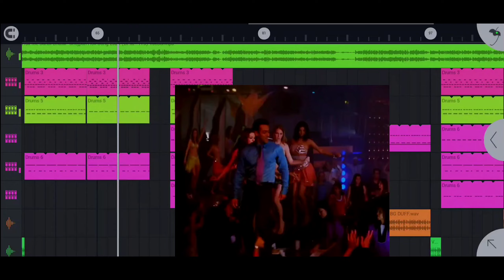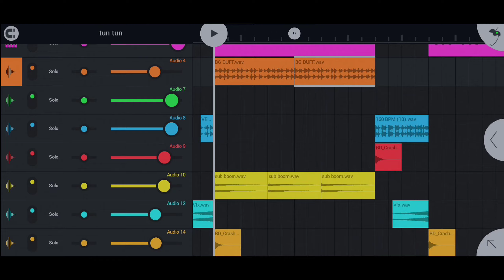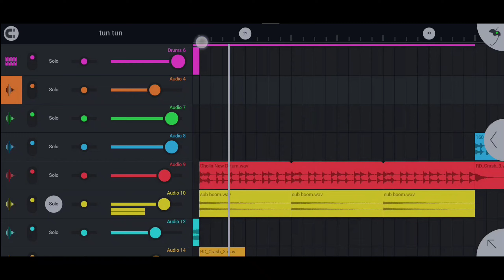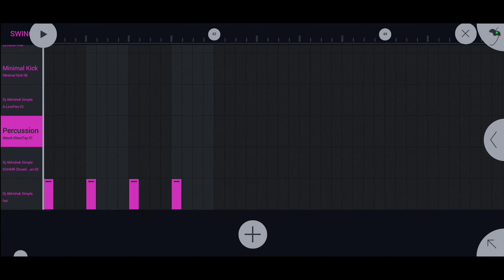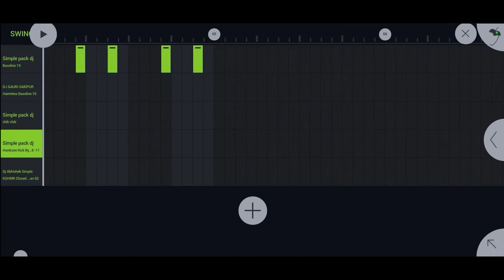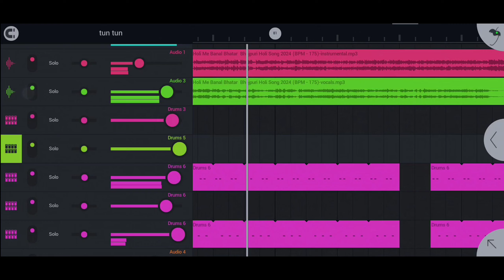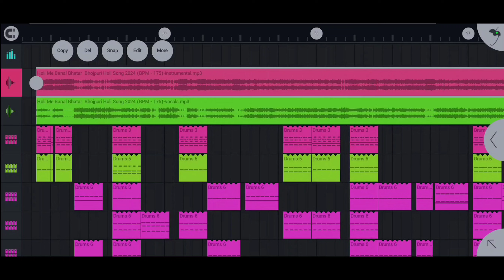Bhojpuri Holi Free Flp | Holi Me Banala Bhatar | Bhojpuri Flm & No Voice Tag | Dj Abhishek Official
Bhojpuri Free Flp | Holi Me Banala Bhatar | Bhojpuri Flm & No Voice Tag | Dj Abhishek Official

Holi Me Banala Bhatar Holi Song Tuntun Yadav
Holi Me Banala Bhatar Tuntun Yadav Dj Malai Music Free Flm
Holi Me Banala Bhatar Tuntun Yadav Dj Shashi Free Flm
Holi Me Banala Bhatar Tuntun Yadav Dj Ac Raja Free Flm
Holi Me Banala Bhatar Tuntun Yadav  Free Flm 2024
Holi Me Banala Bhatar Tuntun Yadav No Voice Tag
Holi Me Banala Bhatar Tuntun Yadav 2024 dj remix
Dj Bihari Music Free Flm
Dj bihari Music No Voice tag
bihari music flp no voive tag
Ashish Yadav song flp no voice tag

Bpm - 175

*Password Video  Mai Hai Video Pura Dekhe*

Work - Fl Studio Mobile
no password flp
no password bhojpuri flp
Holi Me Banala Bhatar Tuntun Yadav Free Flp
Holi Me Banala Bhatar Tuntun Yadav Password Flm
Holi Me Banala Bhatar Tuntun Yadav Flp Bhojpuri
Holi Me Banala Bhatar Tuntun Yadav Bhojpuri Free Flm
Holi Me Banala Bhatar Tuntun Yadav 2024
Holi Me Banala Bhatar Tuntun Yadav Malai Music Flm
Holi Me Banala Bhatar Tuntun Yadav Dk Raja Free Flp
Holi Me Banala Bhatar Tuntun Yadav Free Flm Dj Ac Raja